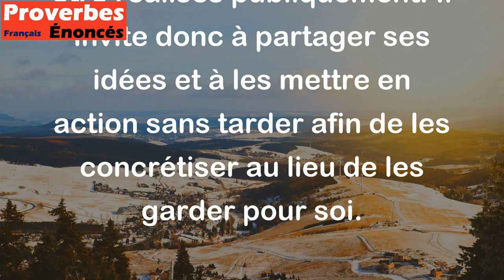Qui conçoit en secret accouche en public. - Proverbe Turc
Ce proverbe signifie que les idées et les projets que l'on garde pour soi finissent par être réalisés publiquement. Il invite donc à partager ses idées et à les mettre en action sans tarder afin de les concrétiser au lieu de les garder pour soi.